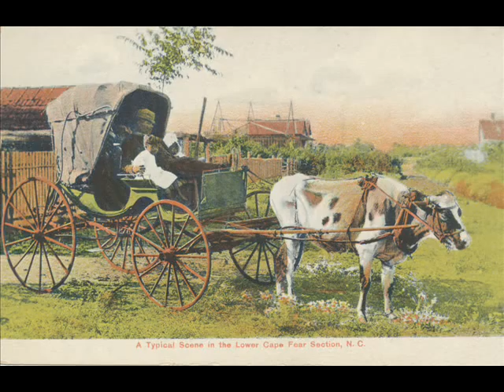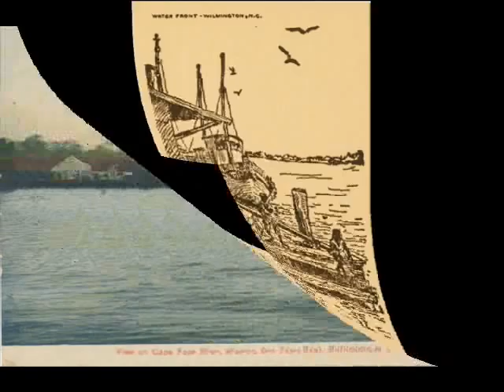Rollin Down the Cape Fear River